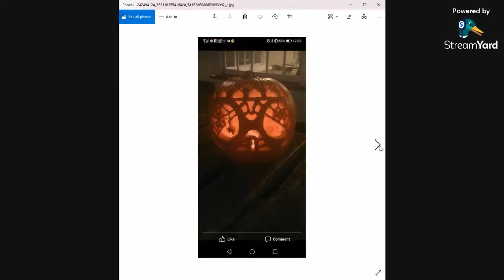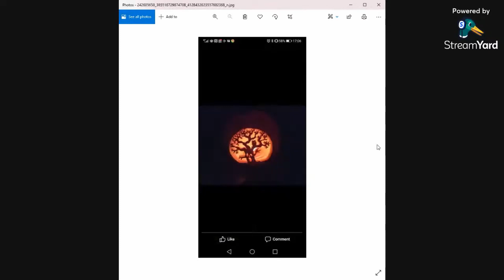Bryony's Pumpkin Carvings [Happiness Anonymous Scare Show 2021]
Welcome to this very SpOoOoKy Happiness Anonymous Share Show. Filled with spooks, stories, poems, art, recipes and more this Share Show is more exciting than ever before, so tuck in, donate* and enjoy these wonderful shares...:

*Each donation before the 31st to the JustGiving page can pick a trick or a treat, which is a forfeit or a treat for Jem Live on air! If you're watching this after the fact, still donate, and Jem will do the trick or treat anyway!

This share is from Bryony!